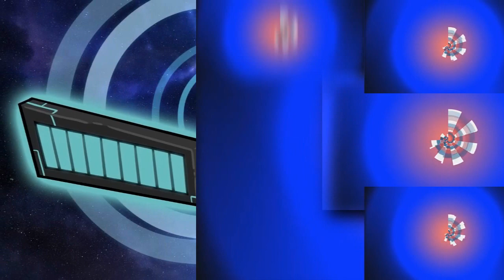13 VIDEO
[YTPMV] Pepsi Logo Intro Scan